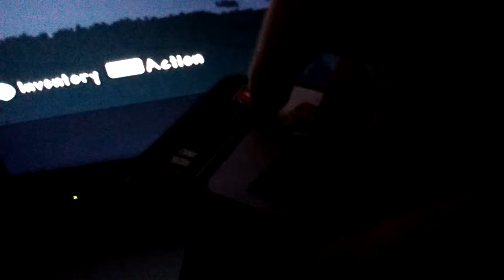Terraria on ps3 !!!